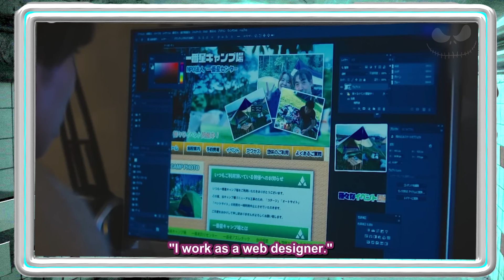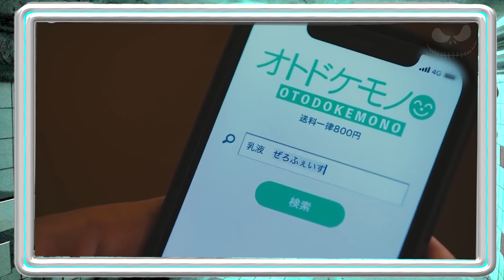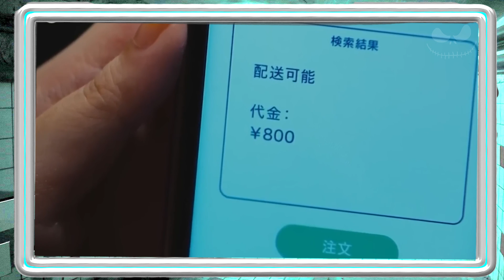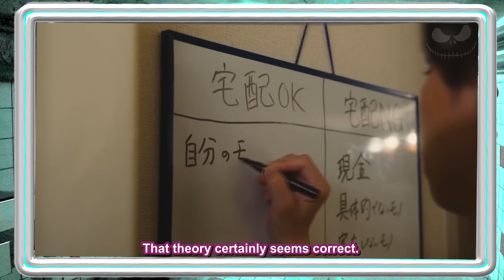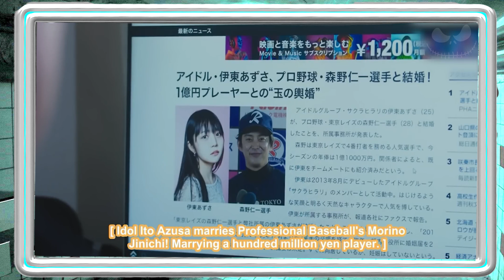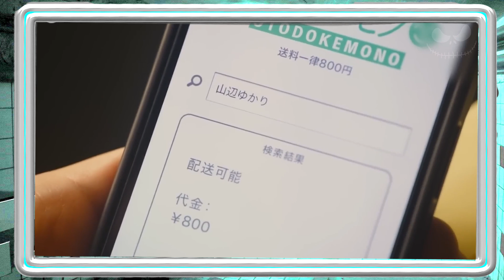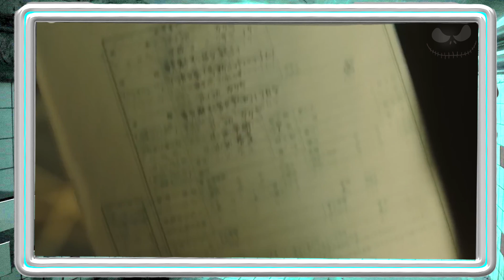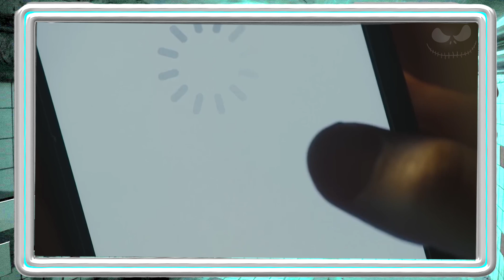Esse Serviço de Entrega pode trazer itens do Passado, incluindo os MORTOS causando um CAOS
Um homem está procurando um aplicativo em seus celular para fazer uma entrega e encontra um chamado "Otodokemono". O aplicativo era um excelente aplicativo que podia pedir qualquer coisa e entregá-lo em segundos. Takuya suspeita desse aplicativo, mas o experimenta e faz um pedido. Então, de fato, segundos depois, o interfone da porta da frente tocou e uma jovem entregadora de aparência sexy veio entregar o pedido. Ele fica surpreso com a rapidez com que funciona e, aos poucos, é atraído para o aplicativo e começam a usá-lo diariamente...